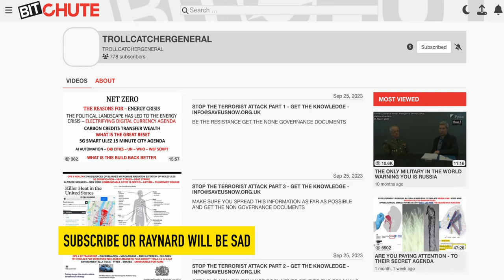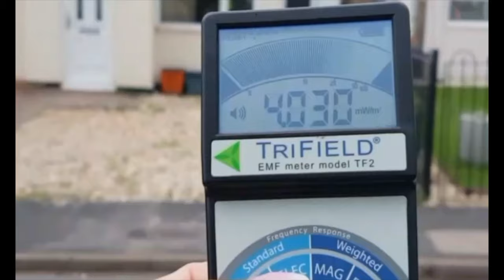Save Us Now's Andy Osborne saves Swindon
Heroic conspiracy grifter Andy Osborne is on a one-man mission to save Swindon from the deadly menace of 5G and Chemtrails. Swindon is a small town in Wiltshire, England, about a hundred miles West of London. It's a sleepy town where not much happens until Andy shows up.

Andy is the founder of the Swindon and Wiltshire Residents' Association, which might sound like a typical home-owners group but is anything but. It's an organization dedicated to spreading the conspiracy theories of Mark Steele to the pensioners of that town.

Let's watch Andy as he knocks on doors, trying to make a series of old-age pensioners afraid of 5G while contemplating gratuitous murders.